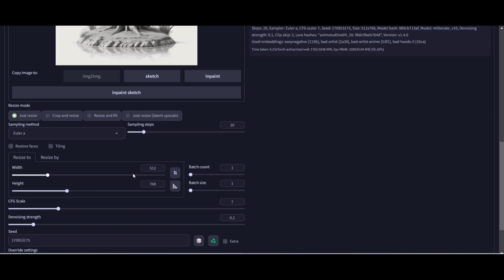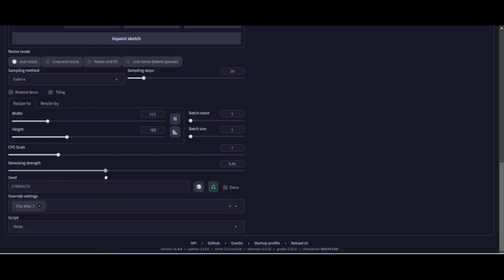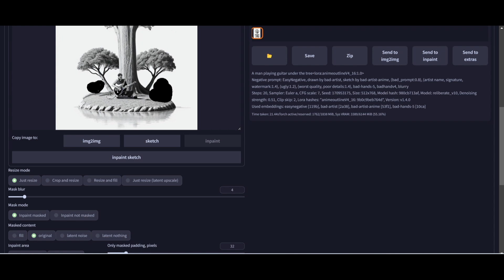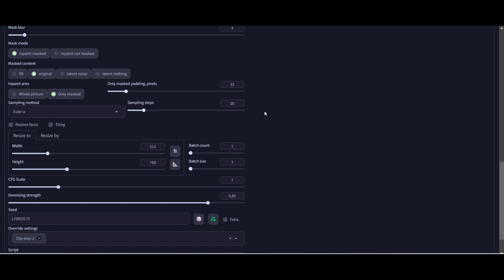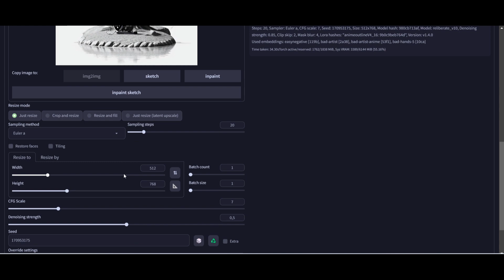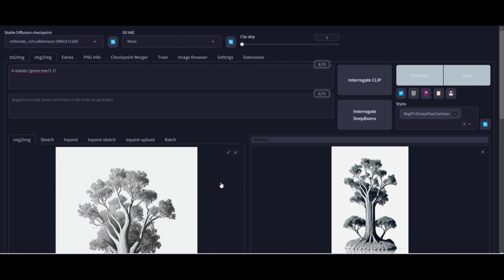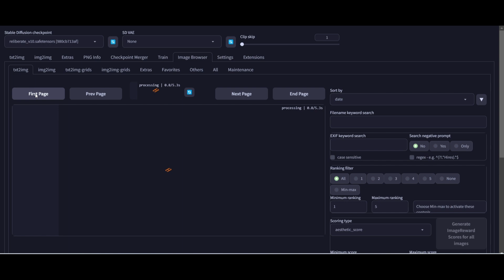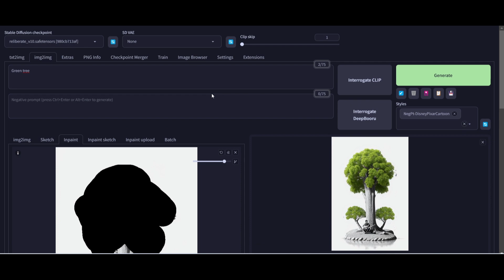Automatic 1111 - Stable Diffusion - 009 - Image to Image - Introduction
Fala Bro! Hoje vamos começar a entender sobre Inpainting.  Uma técnica usada para dar retoques profissionais em suas imagens.